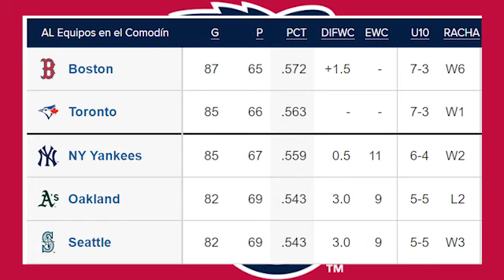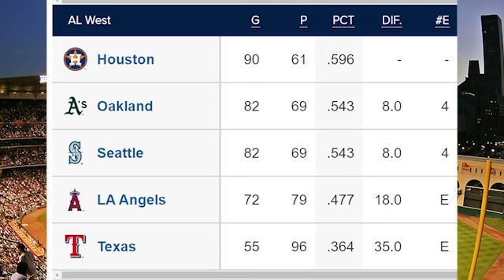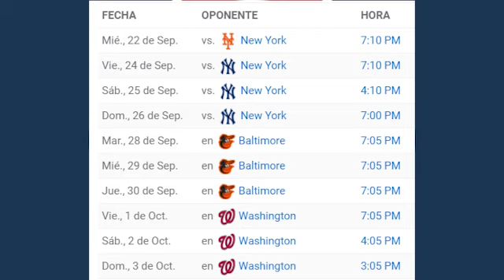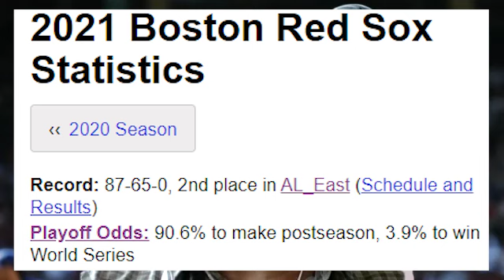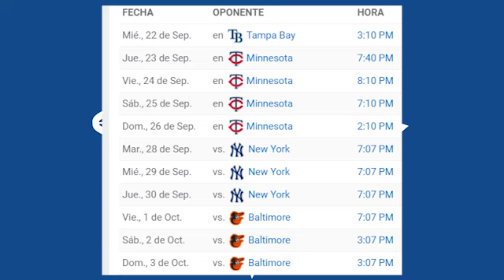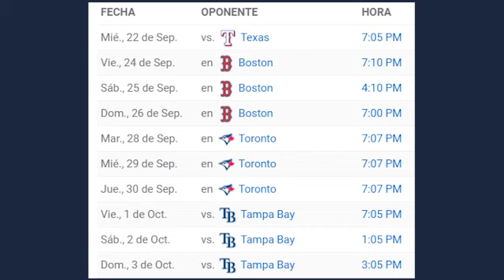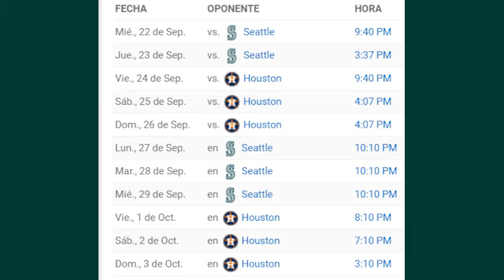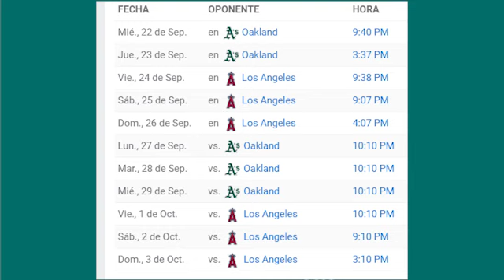Red Sox, Blue Jays y Yankees mantienen en una lucha sin cuartel por el comodín de la Liga Americana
Cuando faltan menos de 2 semanas para que culmine la temporada regular de 2021 en las Grandes Ligas hasta 5 equipos están luchando por conseguir un puesto en el Wild Card de la Liga Americana.

Medias Rojas de Boston, Azulejos de Toronto, Yankees de New York, Atléticos de Oakland y Marineros de Seattle mantienen una lucha sin cuarte que seguramente se extenderá hasta el ultimo día de la temporada regular el próximo 3 de octubre.

Los 2 equipos que se queden con las plazas del comodín sostendrán un juego único el próximo 5 de octubre de 2021 para ganarse el derecho de acceder a la serie divisional.

Revisemos como están la tabla de posiciones del comodín de la liga Americana terminada la jornada del 21 de septiembre y el calendario que tienen pendiente por completar los 5 equipos que luchan por el Wild Card.